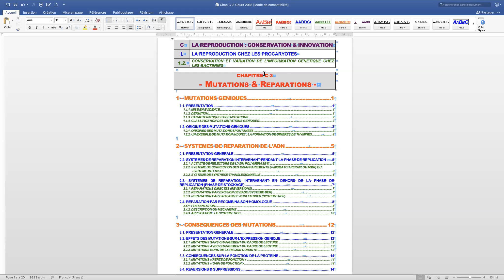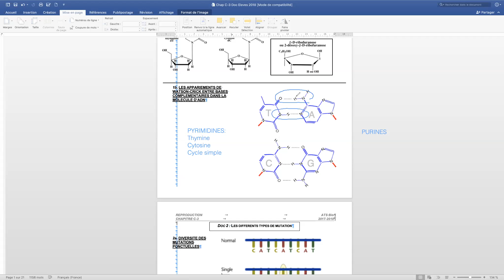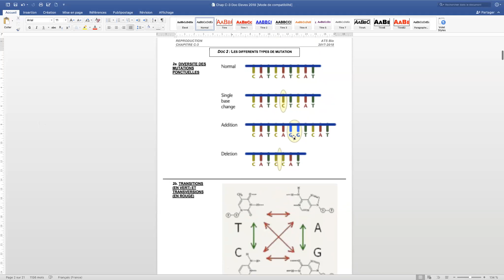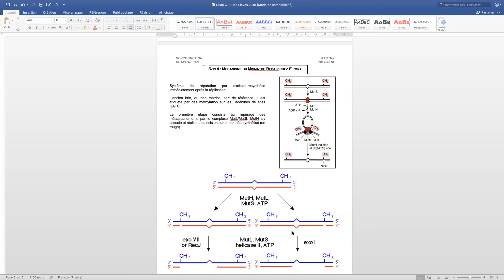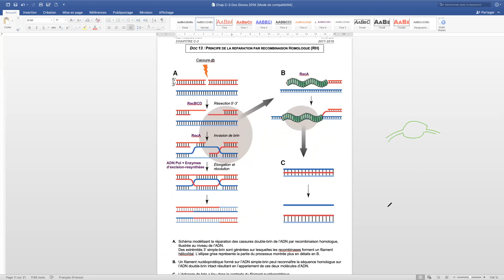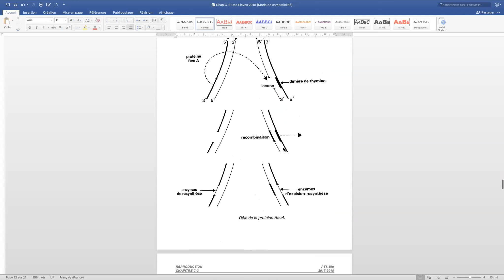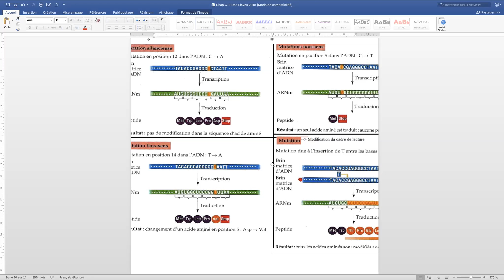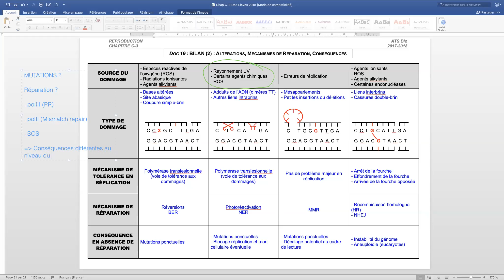Mutations et Réparations de l'ADN